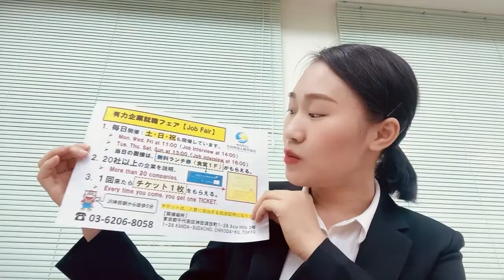Phát triển hệ thống Web tại OSAKA